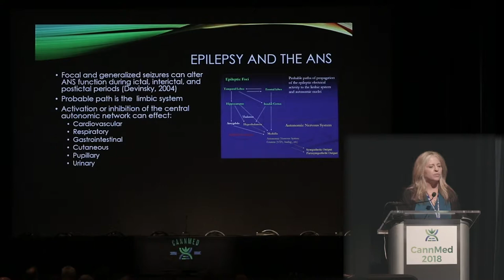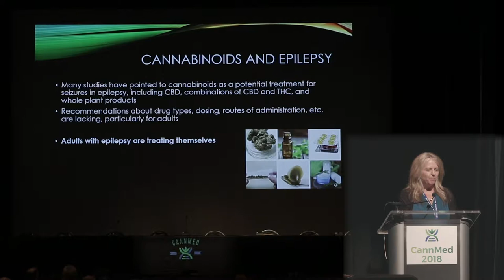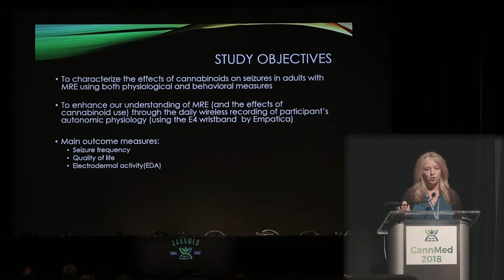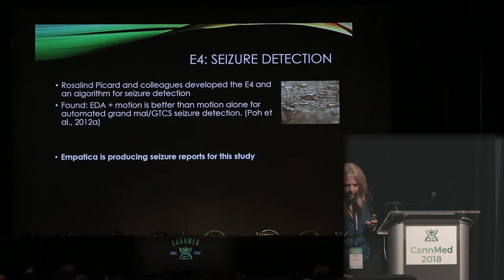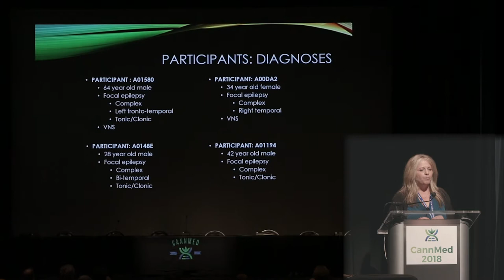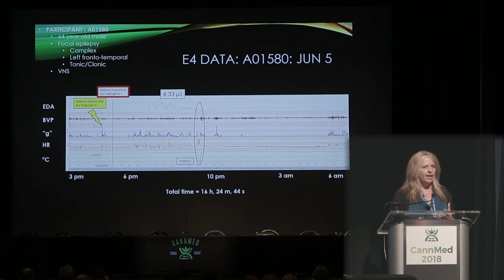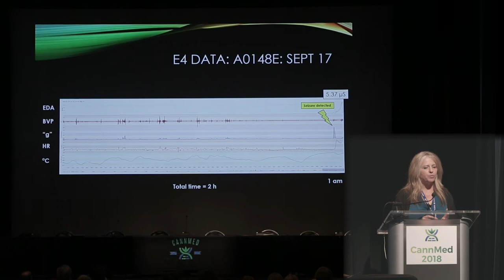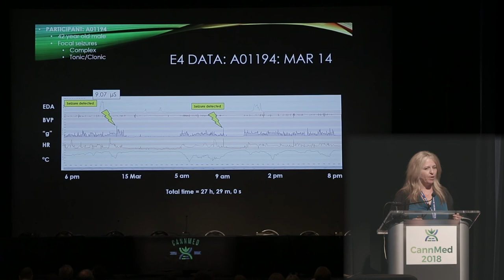The Effects of Medicinal Cannabis on Seizures in Adults with Medically Refractory Epilepsy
Barbara A. Brett, Ph.D., an Associate Professor in the Psychology Department at Colorado State University – Pueblo, in Pueblo, CO., presents information about her ongoing observational study, funded by the Institute for Cannabis Research at Colorado State University-Pueblo, examining the effects of cannabinoids on seizures in adults with medically refractory epilepsy (MRE). This study follows adults with MRE for one month prior to cannabinoid treatment and for five months after.